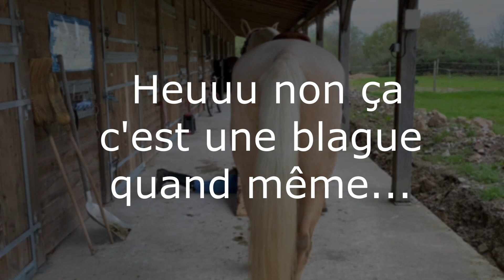Le MAG de Zoé : Crash test gilet Airbag Hit Air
Dans cette vidéo je vous montre comment fonctionne l'Airbag Hit Air.

Vous m'aviez demandé de gonflé pour vous l'airbag et c'est chose faite !

Test airbag cavalier

Avoir un poney
Etre cavalière